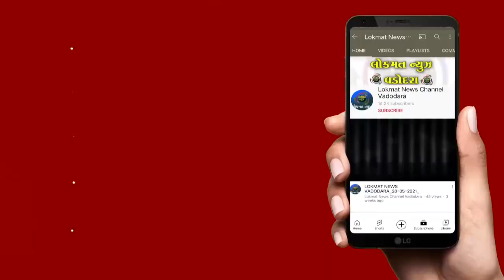સંત શ્રી ગુરુરોહીદાસ ગુરુપૂર્ણિમાના અવસરે મહિલા જાગૃતિ ચિંતન શિબિર યોજાઈ